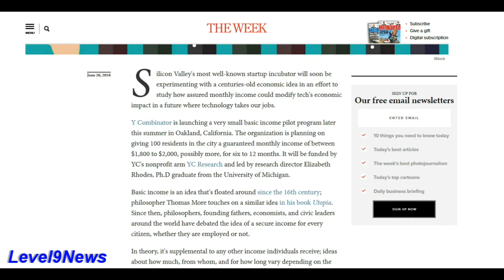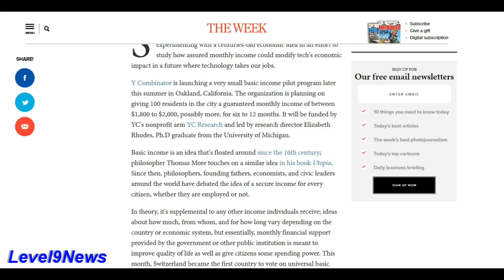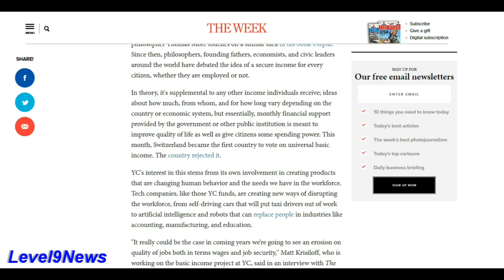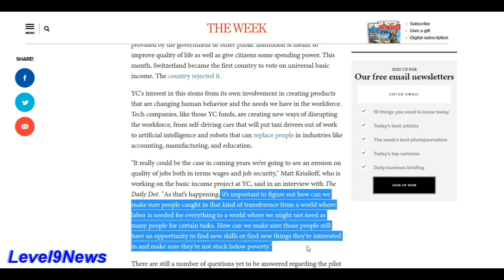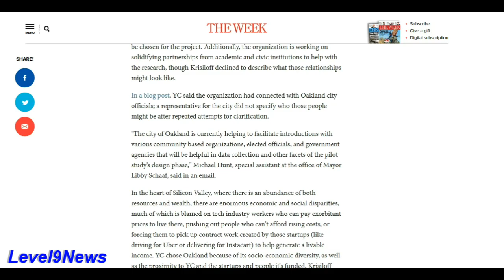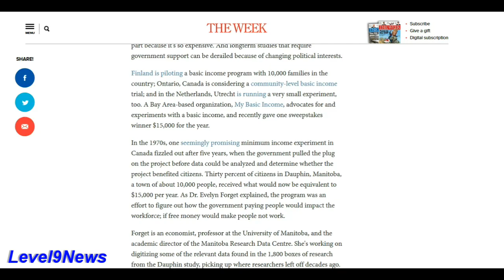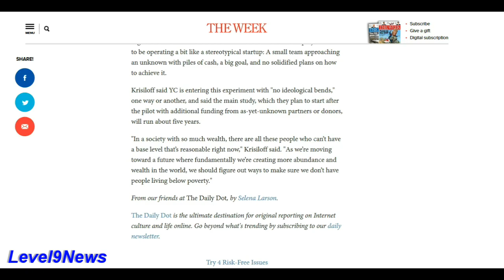US To Test Basic Minimum Income Model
Global unemployment on course to skyrocket given exponential advancements in technology and automation.  How are world leaders going to address this?  By creating a global welfare system funded by corporations - a global technocratic fascist regime.